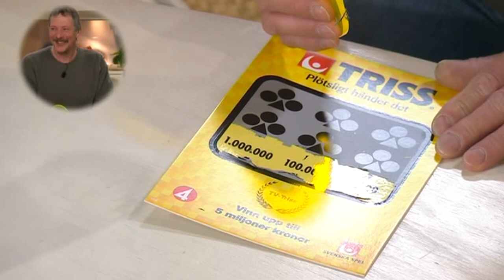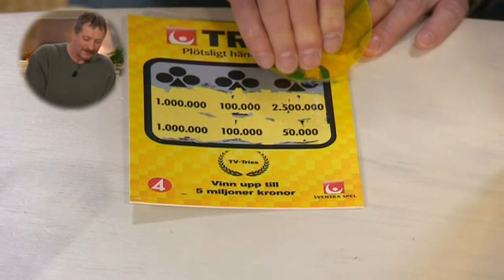Hans Israelsson skrapar triss - Nyhetsmorgon (TV4)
Nyhetsmorgon i TV4 från 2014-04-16: Hans Israelsson från Almunge skrapar triss.